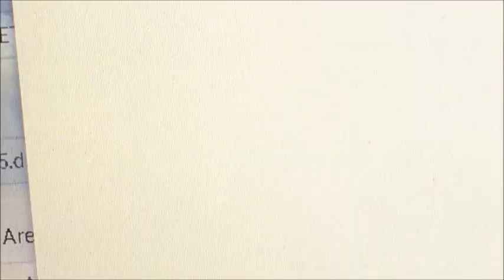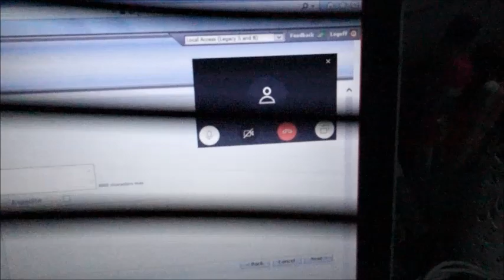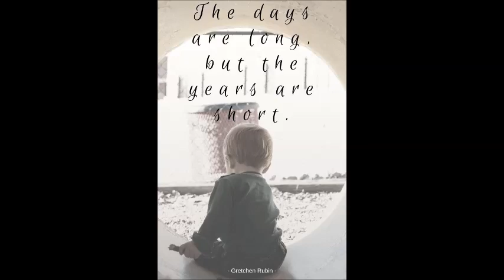A day in the life.. bilang work-at-home-mom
Para sa mga kapwa ko nanay na nagttrabaho at nag aalaga at the same time. Saludo ako sainyo!

Sa mga aspiring nanay na gusto mag work from home, wag kayo mawalan ng pag asa. Join facebook closed groups like "Online Filipino Freelancers" at "FH Moms". Community ito ng mga freelancers/work from home peeps dito sa Pinas.